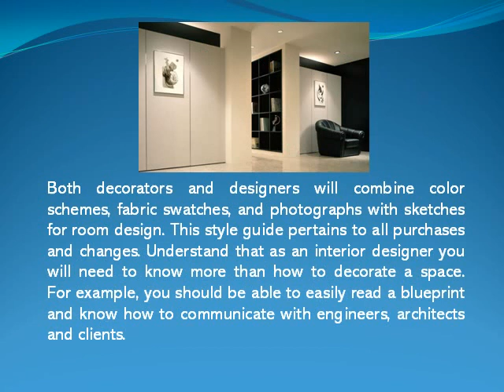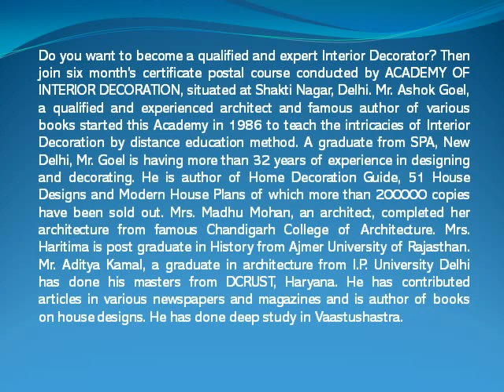How To Join Interior Design